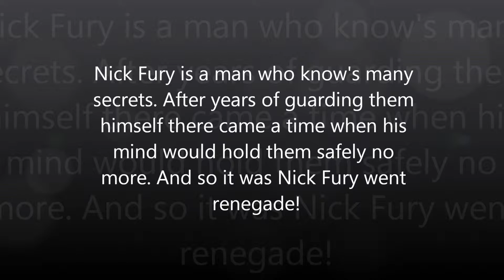Nick Fury Renagade Agent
Nick Fury is a man who know's many secrets. After years of guarding them himself there came a time when his mind would hold them safely no more. And so it was Nick Fury went renegade!
Fury's first personal agenda was to rid the world of mutants. Using nano-tech stolen from SHEILD Fury implanted tracking devices and explosives inside random heroes making them do as he said or die! With his newly formed team of Bishop, War Machine, Ronin and Punisher it was time for them to begin his plan... starting with Magneto!

Free Music from:
Music4YourVids.co.uk